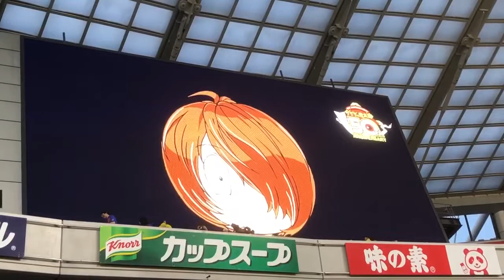2019.8.3ゲゲゲの鬼太郎&ねこ娘からFC東京へのメッセージ